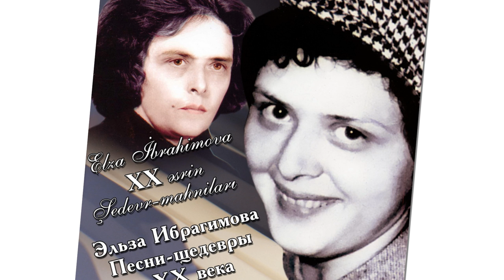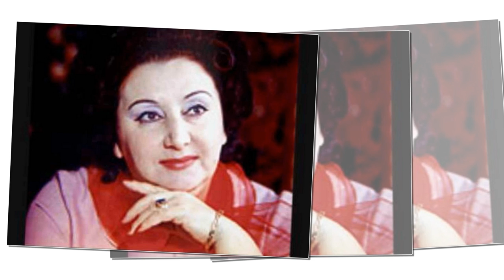Elza İbrahimova "Mən sənin yanına qışda gəlirdim" Şövkət Ələkbərova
Elza İbrahimova Azərbaycan və Dağıstanın artisti."Mən sənin yanına qışda gəlirdim" Söz. Əliağa Kürçaylı.
İfa edir Azərbaycan Respublikasısnın Xalq artisti artisti  ŞÖVKƏT ƏLƏKBƏROVA.